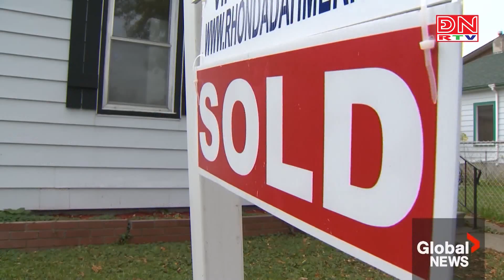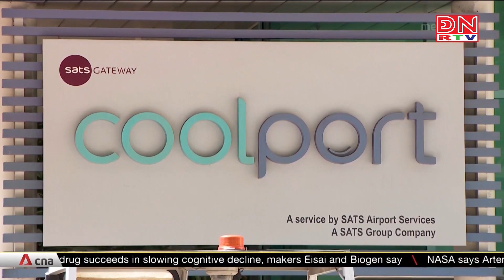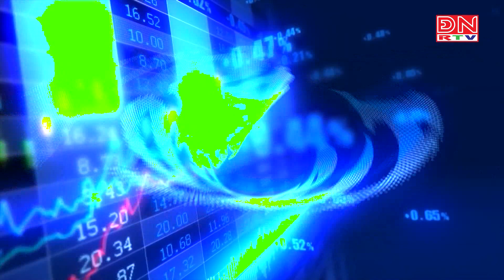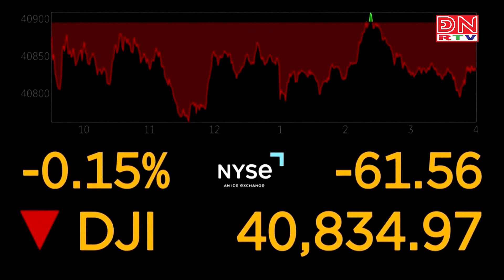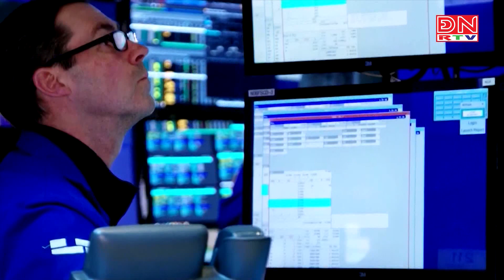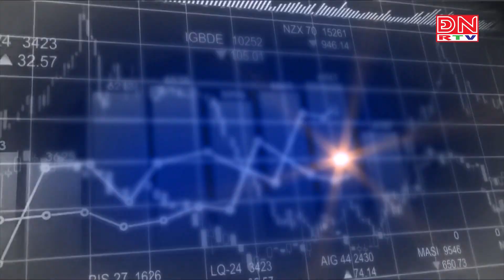Bản tin tiêu điểm kinh tế thế giới ngày 21-08-2024